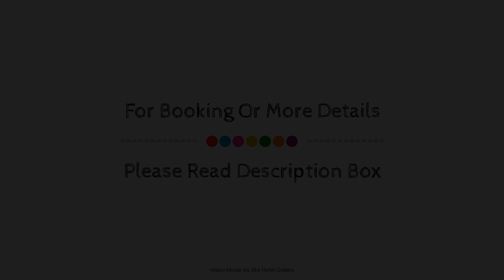Pillows Grand Boutique Hotel Reylof Ghent, Belgium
Searching For
1. Pillows Grand Boutique Hotel Reylof Ghent
2. Pillows Grand Boutique Hotel Reylof Ghent Virtual Tour
3. Pillows Grand Boutique Hotel Reylof Ghent Rooms
4. Pillows Grand Boutique Hotel Reylof Ghent Amenities
5. Pillows Grand Boutique Hotel Reylof Ghent Videos
6. Pillows Grand Boutique Hotel Reylof Ghent Offers
7. Pillows Grand Boutique Hotel Reylof Ghent Deals
Audio Credit:
Track Title: Blank Slate
Artist: VYEN